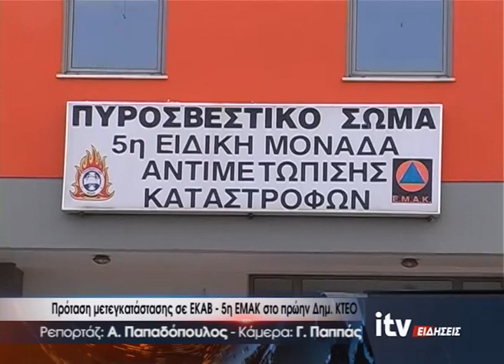Πρόταση μετεγκατάστασης σε ΕΚΑΒ - 5η ΕΜΑΚ στο πρώην Δημ. ΚΤΕΟ - ITV Ειδήσεις 02/02/2023